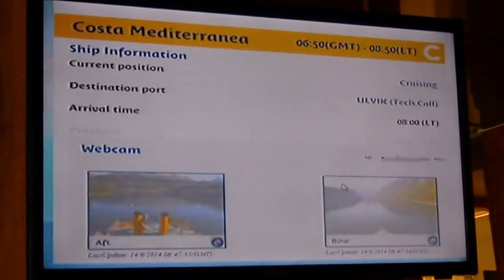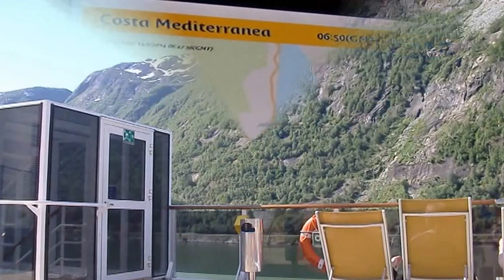Costa Mediterranea "Norway"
2014 in Norwegen